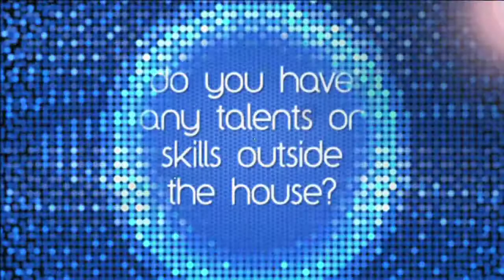New Mpinions: Mark Pawsey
Catch21 has been catching up with all the new MPs who have entered parliament after the recent general election, and we asked them a few questions about themselves and the new government. This time we talk to Conservative MP Mark Pawsey